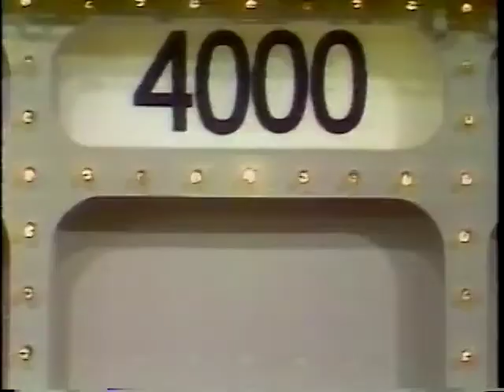Face the Music: Linda vs. Kevin vs. Pat